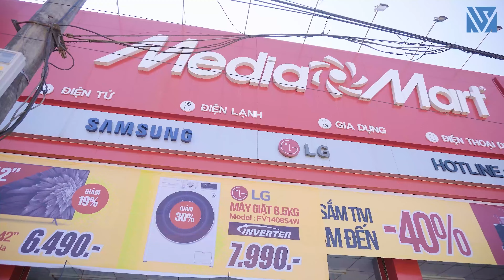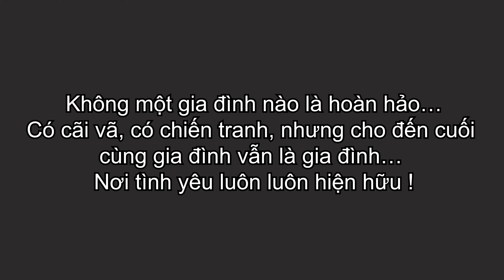TRUYỆN VỀ CÁI TI VI - Phim Ngắn Ý Nghĩa | Quà Tặng Cuộc Sống